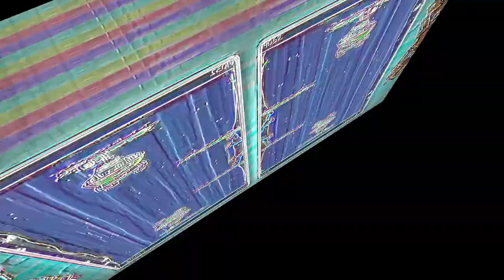Veg Replace Tennis Official Doodle Jump App Trailer 🎮 SpongeBob Rounds